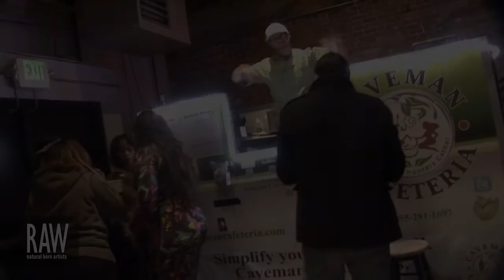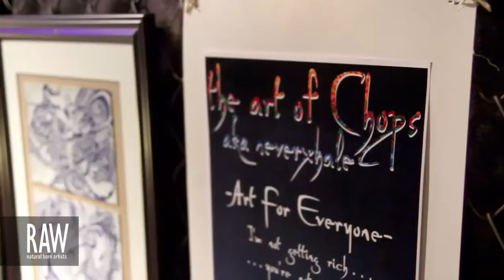CODY AWN at RAW:Denver Encompass 10/18/2013